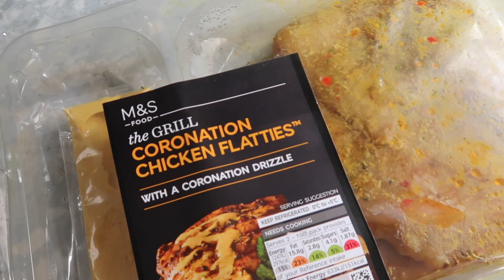KVD Good Apple Foundation First Impressions & Wear Test | Shade Light 006 | My Low Buy Year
Hello! Please forgive my recent absence - things have just been very busy! I do intend to sit down and do updates on my formal challenges for the year like my reverse rouge, my budget and my year of one, but for now please accept a very casual first impressions of the KVD Good Apple Foundation in the shade Light 006 which I tried whilst on my quest for a pale, full coverage foundation along with a quick demo of how I do my hair...

Nars All Day Luminous Siberia - Discontinued
Nars All Day Lumonous Mount Blanc - Discontinued